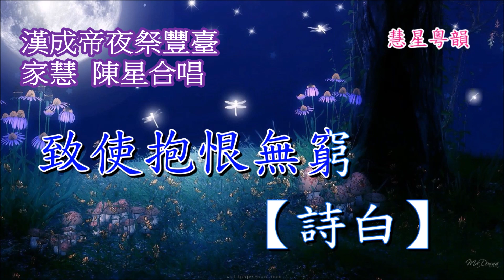【慧星試唱】漢成帝夜祭豐臺 家慧 & 陳星合唱